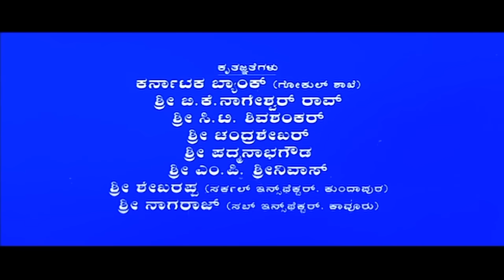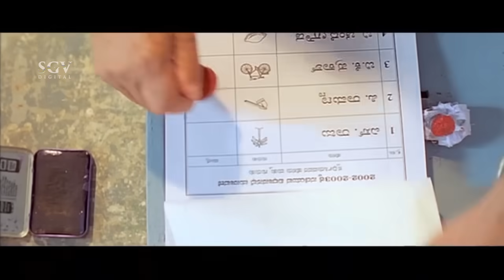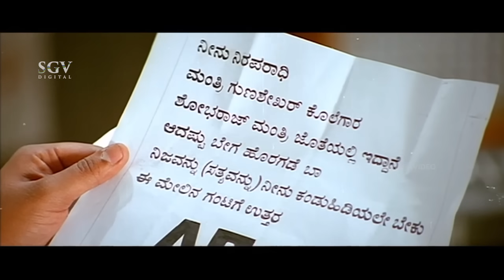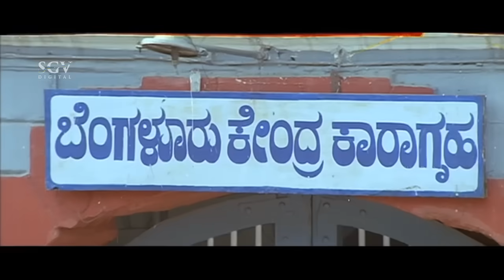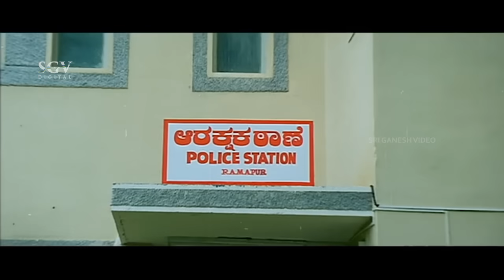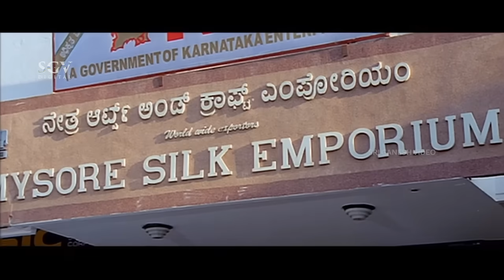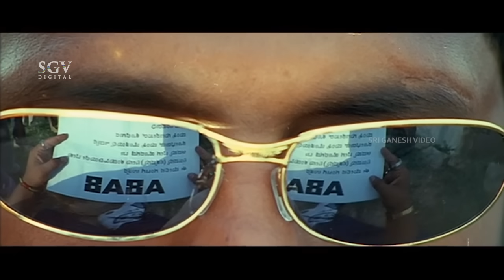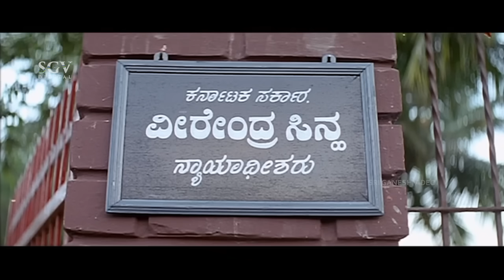Dharma - ಧರ್ಮ | Kannada Full HD Movie | Darshan | Sindhu Menon | Manisha | 2004 Kannada Movie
Watch Dharma Kannada Full HD Movie. Starring : Darshan, Sindhu Menon, Manisha On SGV Digital - Kannada Full Movies Youtube Channel.

Also Starring : Doddanna, Rangayana Raghu, Jai Jagadeesh, Ramesh Pandith, Harish Rai, Bharath Bagavath

Director : K V Chandranath
Banner : Vasushree Productions
Producer : M G Ramamurthy
Story : K V Chandranath
Screenplay : K V Chandranath
Dialogue : V Nagendra Prasad
Lyrics : Hamshaleka

Dharma – ಧರ್ಮ2004*SGV